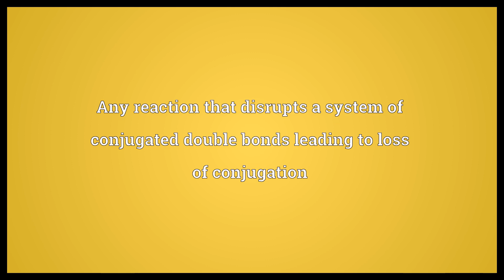Deconjugation Meaning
Video shows what deconjugation means. Any reaction that disrupts a system of conjugated double bonds leading to loss of conjugation. The disruption of conjugated bacterial cells.  Deconjugation Meaning. How to pronounce, definition audio dictionary. How to say deconjugation. Powered by MaryTTS, Wiktionary